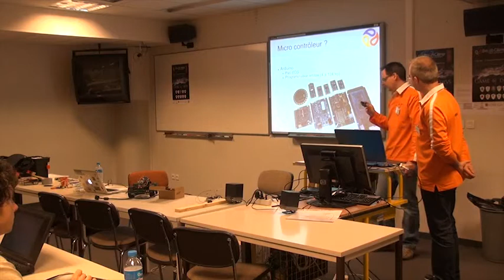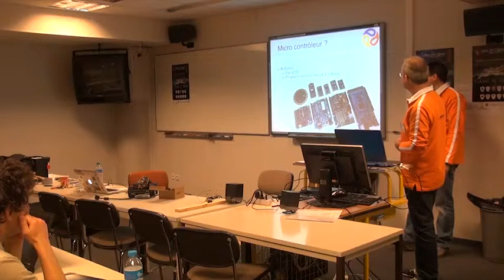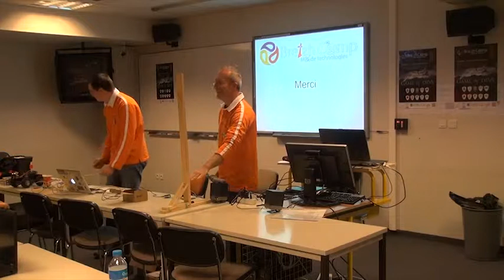kata soft et hard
L'objectif de ce Kata est de produire en live un système alliant Soft et Hard.

Une partie mise en œuvre de capteurs / actionneurs sera suivi d'une séance de live-coding. Une panoplie de composants électroniques et de capteurs feront partie des ingrédients.

Après les tests de validation de cet ensemble, nous passerons à la partie Soft. Les ingrédients sont : Linux, Bash, Java, Groovy, JavaScript, HTML5 (audio), nodejs, WebSocket, ...

A l'issu de ce Kata, vous pourrez admirer une magnifique application ;-)